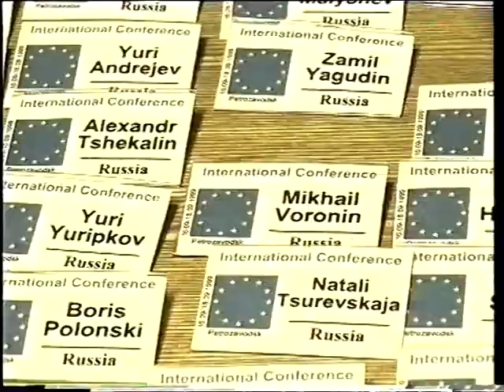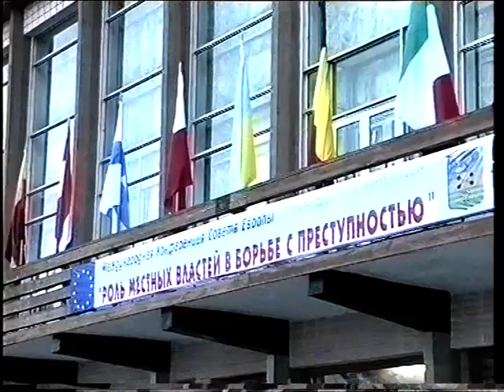Новости 1999 09 20 №4